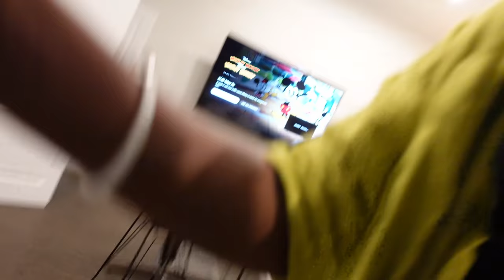VLOG: WE RETURNED TO A MAD HOUSE & ROBOT 😳 | LOTS TO CELEBRATE | JOIN US FOR A BUSY WEEK | Nikki O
Finally home and boi was EVERYONE happy. Join us for a jam-packed week full of events. Enjoy and as always I'll meet you in the comments 🤗

My Favorite Things